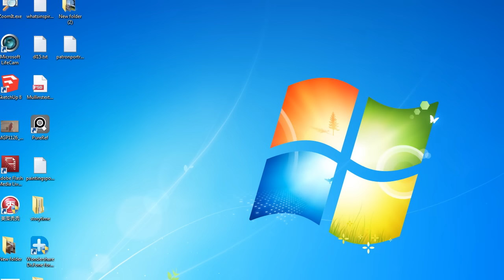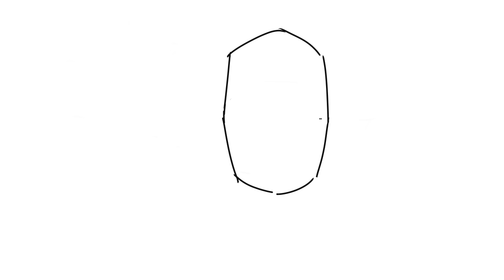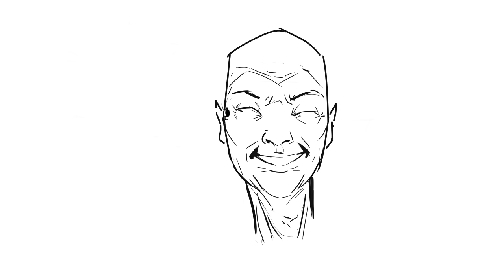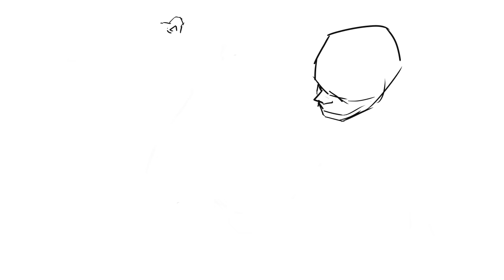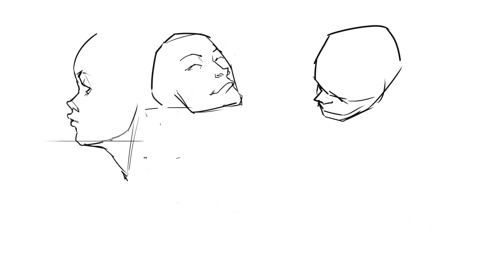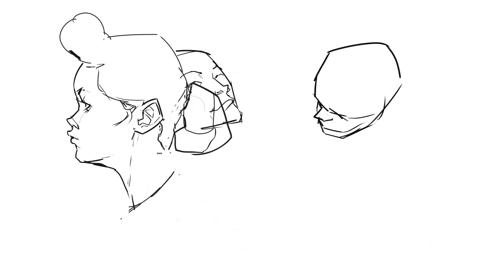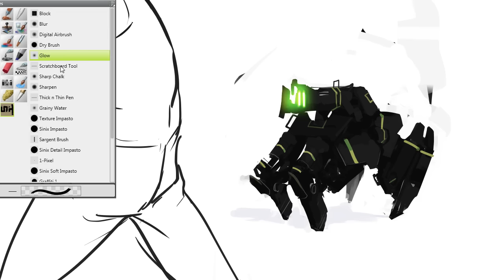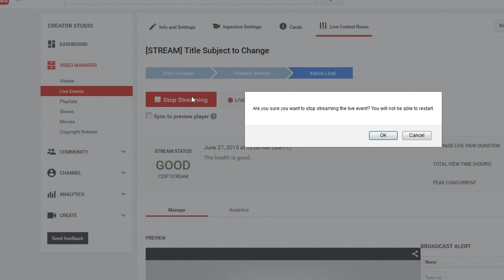[STREAM] Wrinkles, Robots, and Updates, Oh my!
In this stream we cover wrinkly faces, pushy arms, drawing a character from multiple angles, and industrial design nonsense!